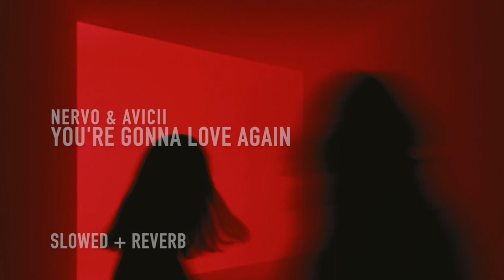Nervo & Avicii - You're gonna love again (slowed + reverb)